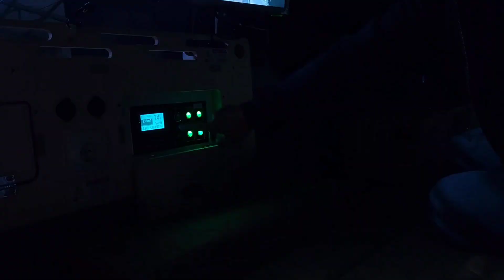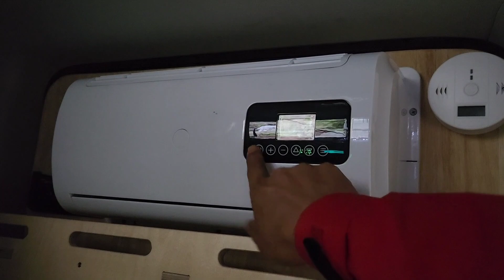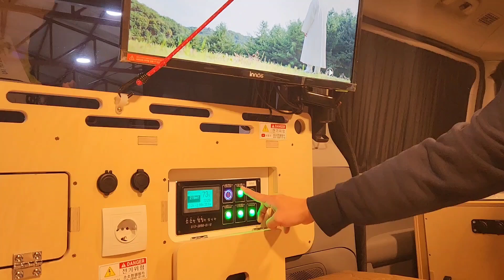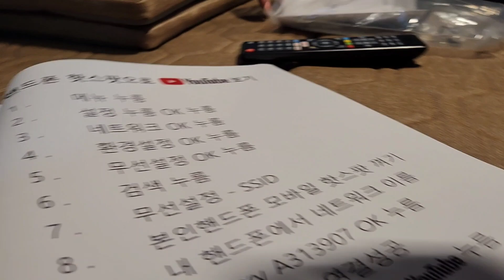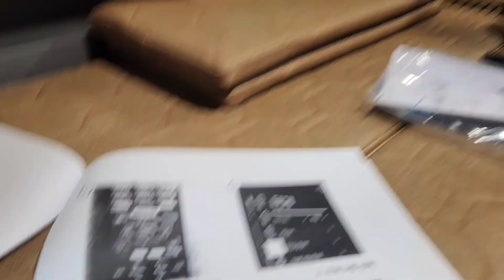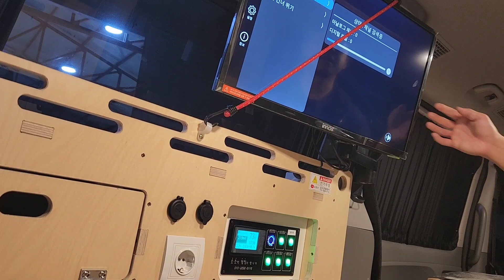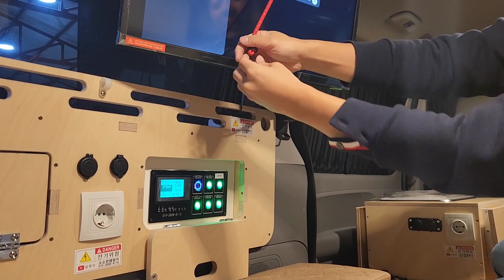2023년 10월 11일